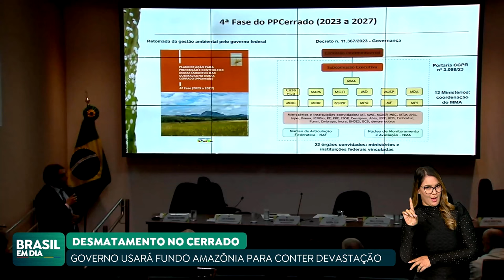DESMATAMENTO: GOVERNO ESTUDA USAR RECURSOS DO FUNDO AMAZÔNIA PARA CONTER DEVASTAÇÃO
O desmatamento na Amazônia caiu 50% em 2023, fruto de maior monitoramento e controle. Agora, o governo estuda usar recursos do Fundo Amazônia para conter a devastação também em outros biomas.